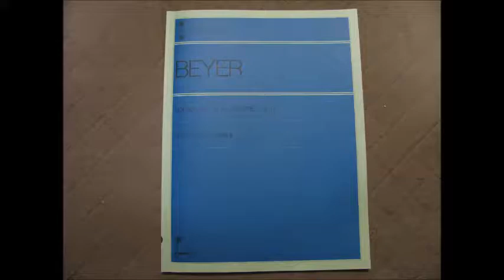BEYER 変奏7,8 （主題2） 伴奏付き （全訳バイエルピアノ教則本）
説明
●人気！オススメ！の再生リストです↓